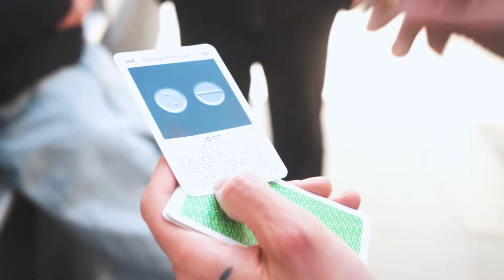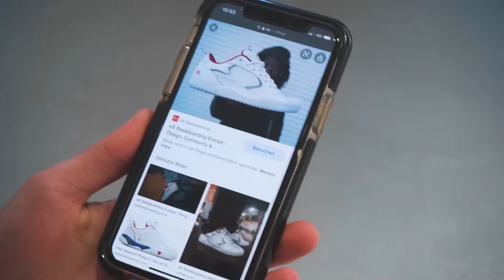makko & toobrokeforfiji shoppen Sneaker | Syrup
____ Instagram ________________

____ Spotify ________________

____Online-Shop_______________

____ Store Vienna ___________

Schulerstrasse 15, 1010 Wien